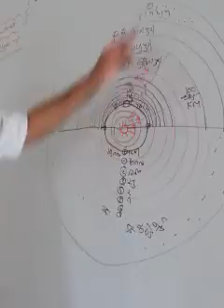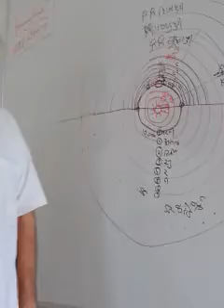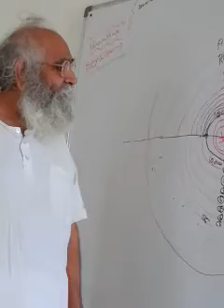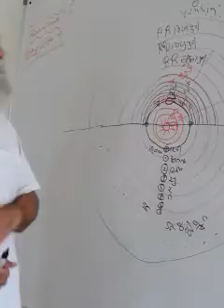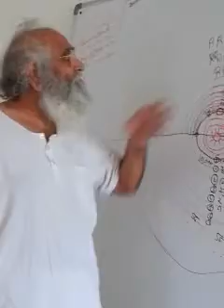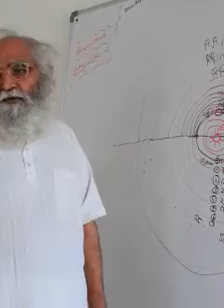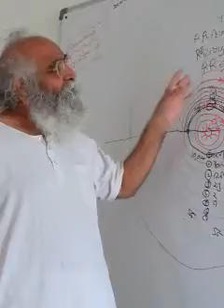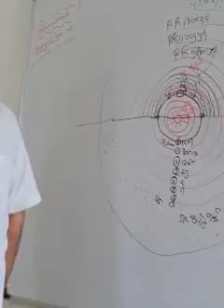Black hole Spiritual Philosophy |P3| ब्रह्मांड की timecycle| विष्णु और शंकर के अवतार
0:00 - Paramdham में मुक्ति - Related video
1:05 - कृष्ण अवतार
2:10 - सूक्ष्म शरीर और कारण शरीर को charge kare
5:07 - Dharti ka time cycle - Related video- Sanatan Satya
7:00 - Galaxy ke बारे में
7:55 - Black hole - Related video

Param Shanti,

BAPUJI DASHRATHBHAI PATEL:- In an age where spiritual awakening and knowledge has taken significant importance, BAPUJI has been working tirelessly to help people march forward on the path of Param Gyan. Bapuji’s divine gyan, spiritual lectures, words of wisdom, guidance and quotes are most sought after by devotees, seekers, students and people from all walks of life. visit bapuji's channel for more param gyan
bapuji's book " from the heart of god" and "Our Alien Connection" book in english only on amazon ebook and paper book available.   book "The Aum of All Things" in english and hindi  book "aum namo aum" author shri Ruzbeh N Bharucha

more than 325 videos available.. for video list join me on whats up Anant Patel

Very Important Playlist from Our Channel

(13) For the Beginners
get free pdf book "anant koti brahmando ka mahakal Pralay" by Bapuji Dashrathbhai Patel

New web from Feb 2017 for daily update visit website daily.